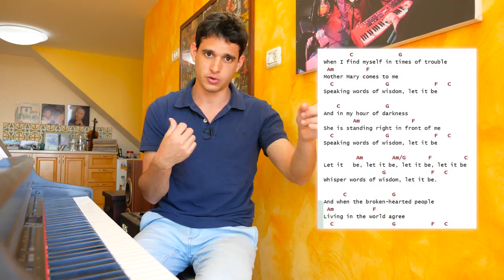Pianoforall Review - My Results - Must Watch Before Buy - Pianoforall Honest Review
PIANOFORALL REVIEW,

Is Pianoforall any good? I had to find out for myself and share my impressions in the following review.
Pianoforall is very bold in their statements. They claim that anyone can learn Piano or Keyboard.
With 300,000 students and outstanding reviews, I knew I had to give PIanoforall a try. Robin Hall’s approach to teaching piano intrigued me, and I wanted to know if it’s truly possible to start playing after a few days of following this course.
After comparing all the top programs and their pros and cons, I feel confident about recommending Pianoforall as one of the best options out there. The structure allows you to master all the key skills you need to keep progressing. There is a focus on hands-on practice to get you playing as quickly as possible, and we like the fact that you can get results with only 20 to 30 minutes a day.